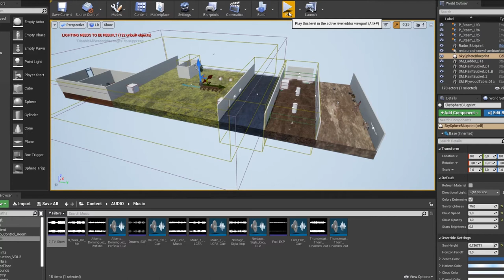Sound Design - Music Interaction DEMO - Unreal Engine 4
In questo video mostro differenti modi di interazione con l'audio in Unreal engine 4.
Oltre ai suoni di ambiente e l'interazione con gli oggetti, è importante osservare l'interazione con la musica.
Nella prima stanza, la fonte audio della musica proviene dalla blueprint della radio e può essere accesa e spenta.
La musica è spazializzata e, nella seconda stanza, ha anche un'occlusione dovuta al muro.
Così nelle altre zone della mappa, la musica può essere accesa e spenta. L'ultima musica del video ha anche l'effetto radio.

In this video I show different ways of interacting with audio in Unreal engine 4.
In addition to ambient sounds and interaction with objects, it is important to observe the interaction with music.
In the first room, the audio source of the music comes from the radio blueprint and can be turned on and off.
The music is spatialized and, in the second room, it also has an occlusion due to the wall.
So in the other areas of the map, the music can be turned on and off. The latest music in the video also has the radio effect.